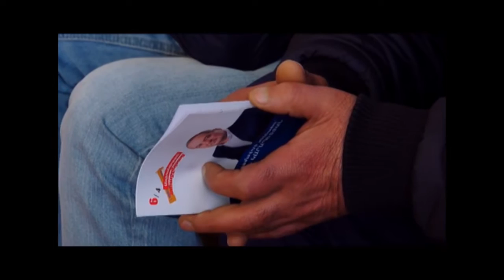Կարեն Կարապետյանը հանդիպել է ՕՀՄՄ -ի ներկայացուցիչների և երիտասարդների հետ...